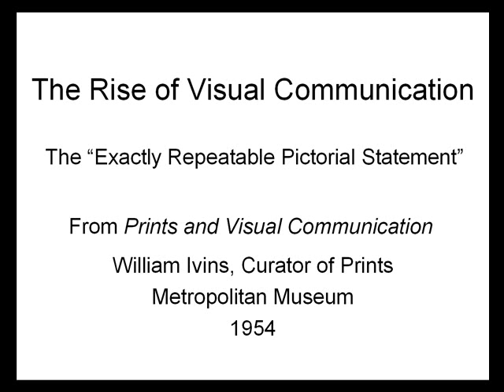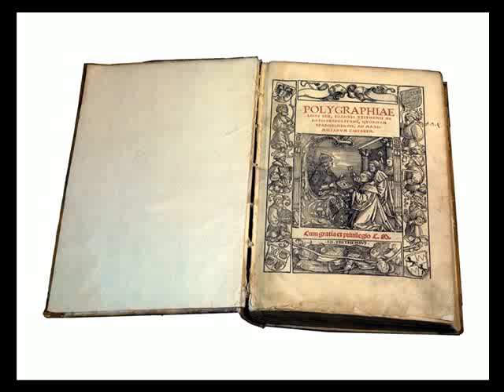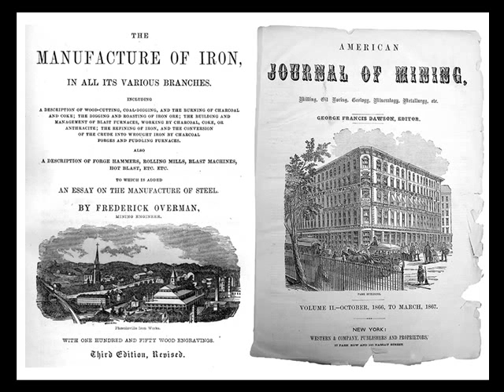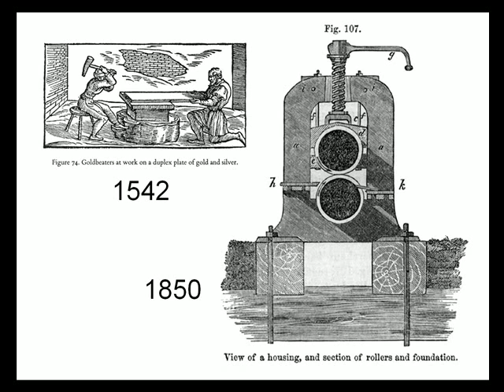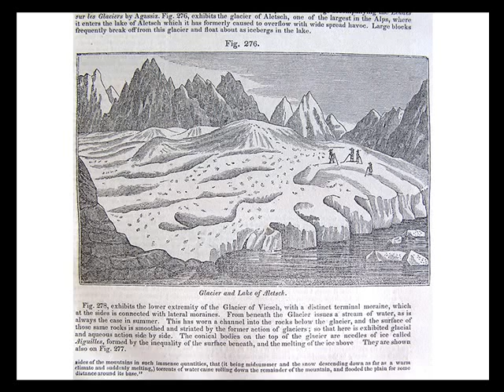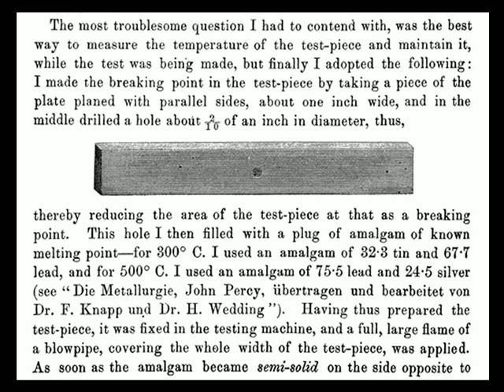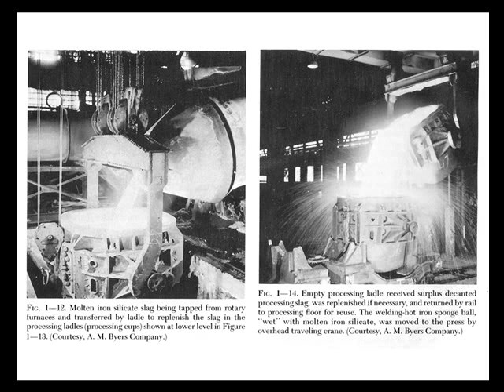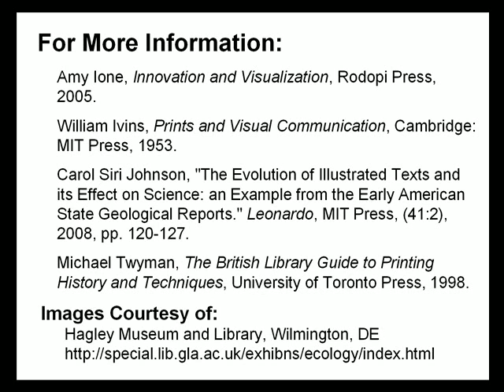The Rise of Visual Communication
In the mid-19th century, advances in printing led to the mass replication of images: for the first time in human history, ordinary people could communicate about physical realities across distances using visual images. This increased knowledge exchange led to rapid advances in science and technology. This video is an overview of changes in printmaking techniques that brought "exactly-repeatable" images to western civilization, citing William Ivins.